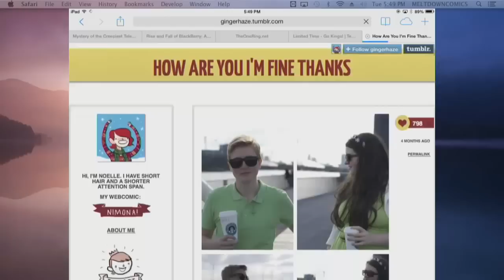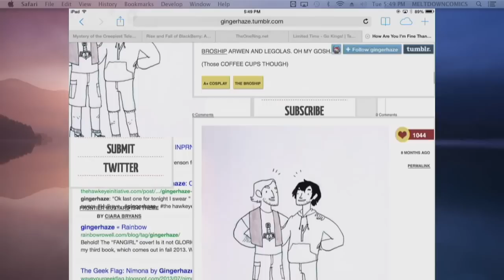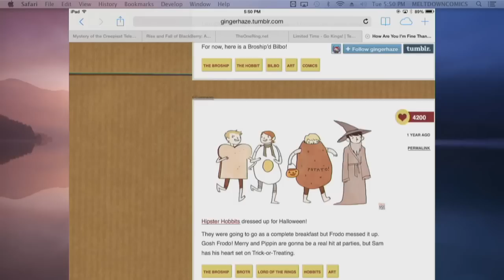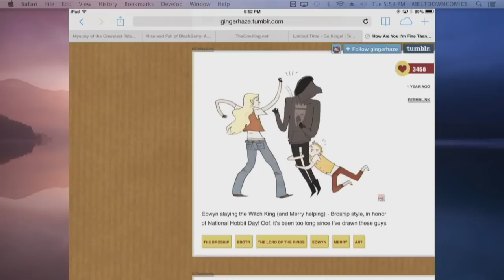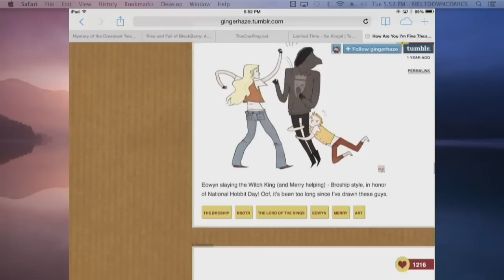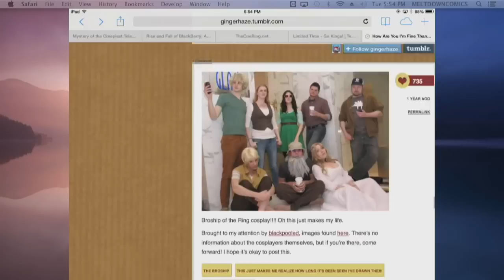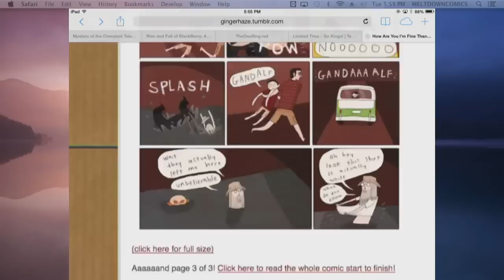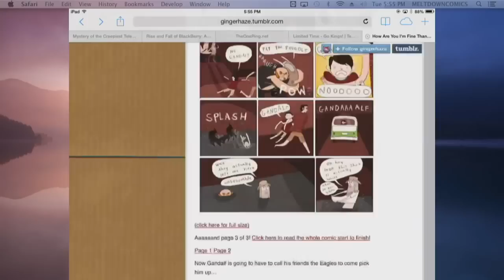Broship of the Ring - Noelle Stevenson and Doug Brochu - Torn Tuesdays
Follow them!